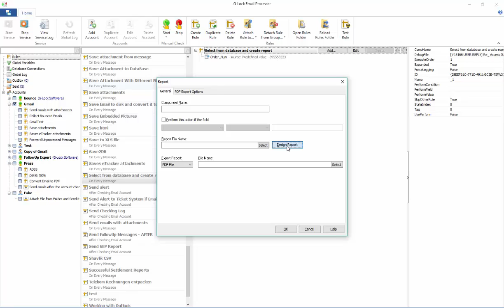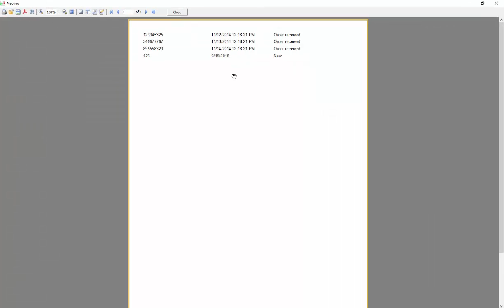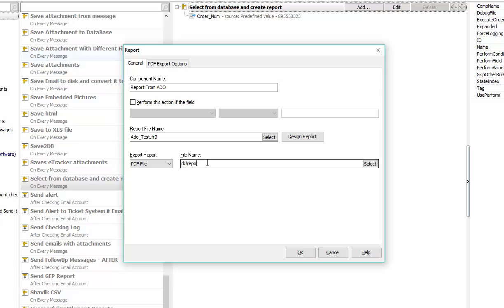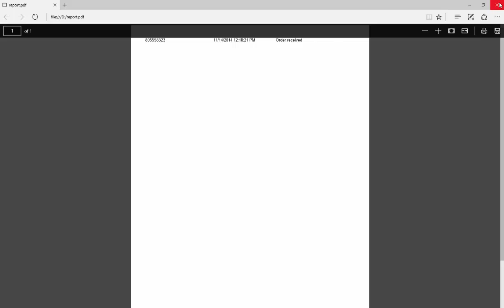GEP: how to build the PDF report with data extracted from the database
Learn how to build the PDF report with data extracted from the database using Glock Email Processor